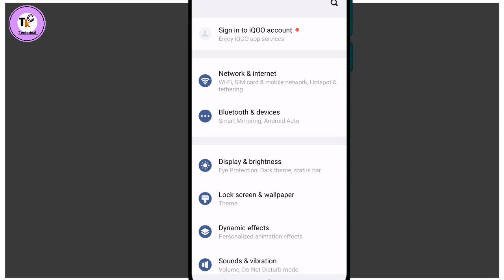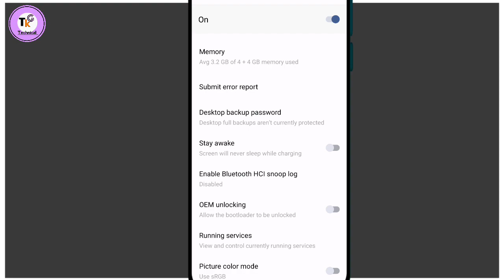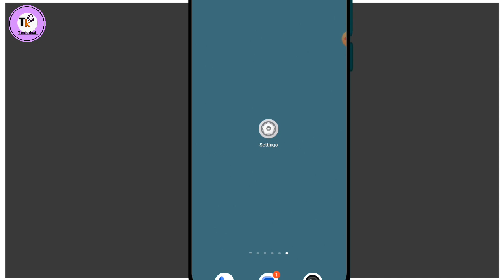phone slow chal raha hai kya kare phone fast kaise kare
es video me bataya gaya phone slow kaam kare to kya kare

topic cover
phone slow problem
phone slow chal raha hai
phone fast kaise kare
phone slow problem solve kaise kare
phone fast kaise karen
phone bahut slow chal raha hai
phone slow kaam kar raha hai
phone ko speed kaise kare
phone ki speed kaise badhaye
phone speed kaise kare